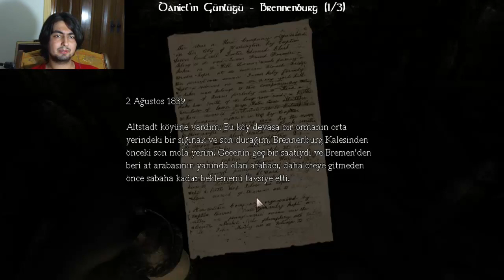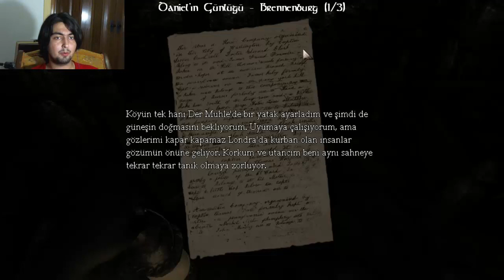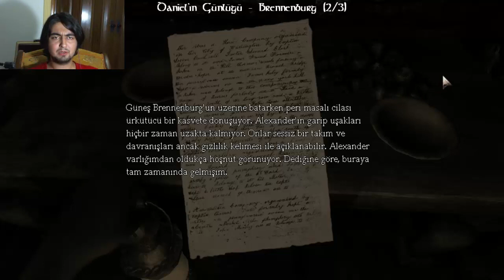Amnesia:the Dark Descent #8 ZİNDANDA SAVAŞ